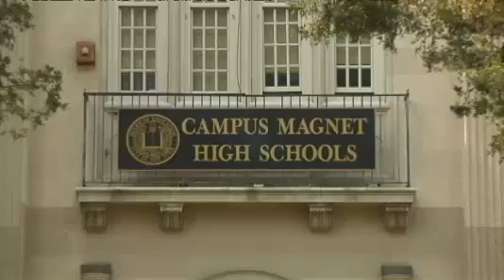RingoNewsArchive: Queens Teacher (Tara Driscoll) Arrested On Charges Of Sex With Underage Student